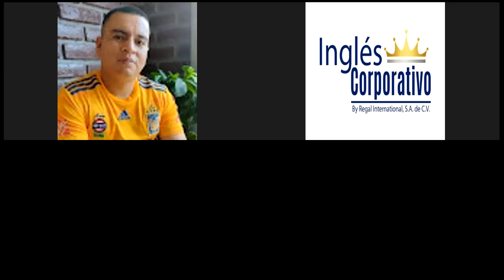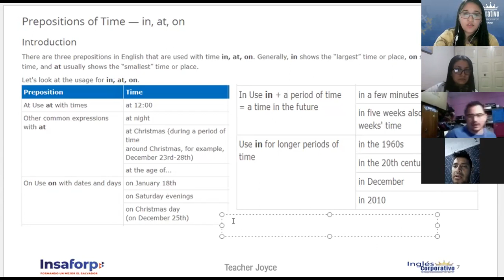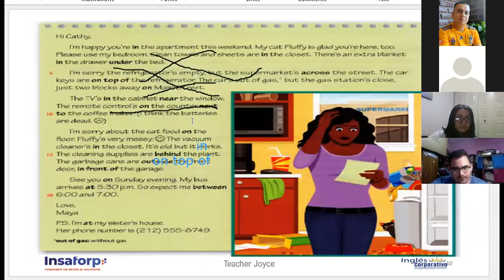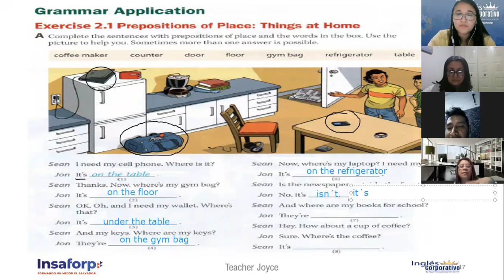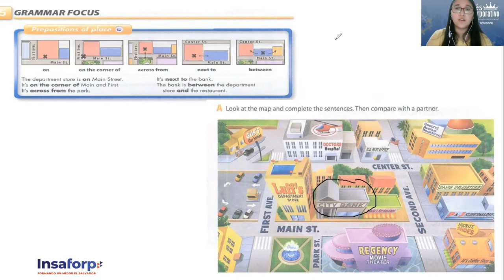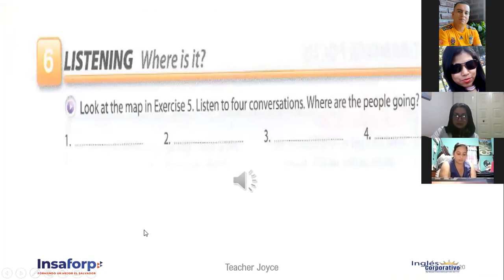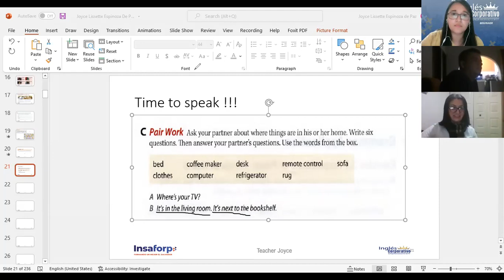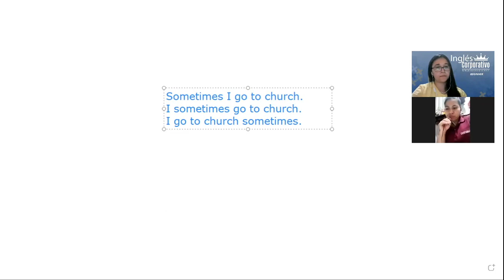Ingles Corporativo-Videoconference #14 How to use prepositions of time